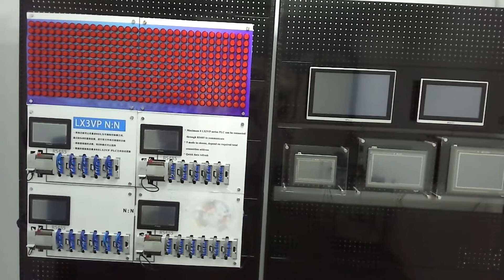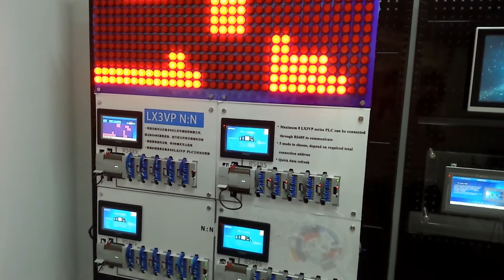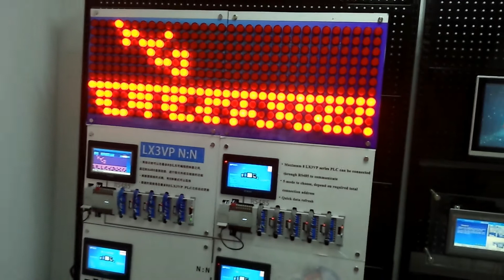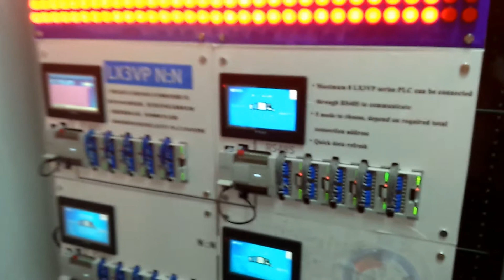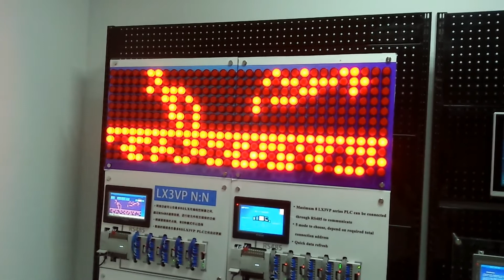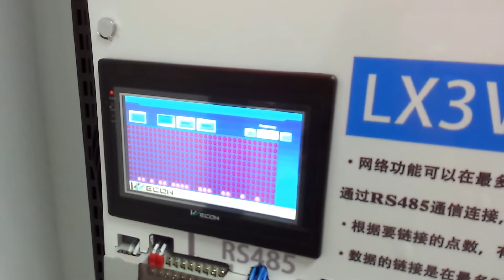Introduction of Wecon New Show Room--Part one: Wecon PLC LX3VP N:N protocol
★WECON Technology Co., Ltd. is a high-end technology company that independently develops, manufactures, supports and    sells human machine interface, programmable logic controller and industrial PC. WECON products are widely used in  machinery and equipment, metallurgy, chemical, oil and other industries.

WECON Products:
★ HMI products line:
LEVI series:3.5",4.3",7.0",10.2" PI series:7.0",10.2",10.4",12";15.6"
Optional for Windows CE, Linux OS and Android OS

★ PLC products line:
provide 14i/o 20i/o 24i/o 26i/o 32i/o 40i/o 48i/o 60i/o (Power supplies include AC and DC; relay, transistor and mixed)
(PLC with kinds of PID temperature modules, weight module, analog module, etc)

★ IIoT Solutions
Wecon V-BOX and V-net System for IIoT Technology

★ Machine Vision
Machine vision (MV) is the technology and methods used to provide imaging-based automatic inspection and analysis for such applications as automatic inspection, process control, and robot guidance.

All the videos on Wecontechnology channel are the applications of plc and hmi applied in industrial solutions.HMI and PLC plays a very important part in industrial automation. PLC provides the power and commands for control,HMI display and operate the control.The applications of hmi and plc is spreading very widely,especially in the industrial control and automation.